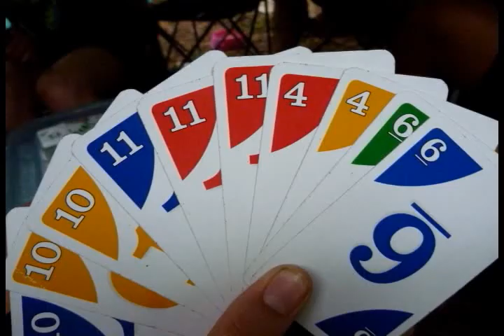Kippara State Xmas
Short movie of our camping trip over Christmas of 2009.  This was the best camping trip I have ever been on. Despite seven days of rain, a flash flood, insect plagues and the loss of our alcohol supply everyone got along really well and had an awesome time.